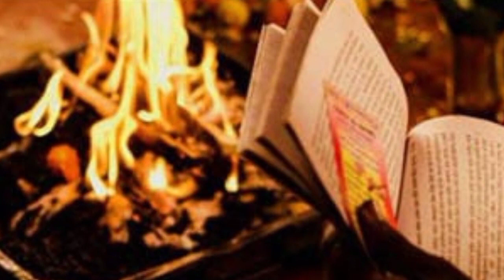मासिक धर्म के दिनों में मन ही मन में बोलते ये शब्द आपका पति जीवन भर करेगा गुलाम। Pati vashikaran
मासिक धर्म आते वक्त मन ही मन में बोलते ये शब्द आपका पति जीवन भर करेगा गुलाम। Pati vashikaran